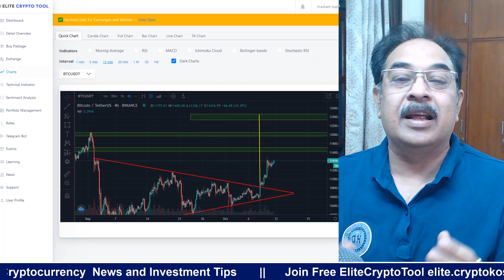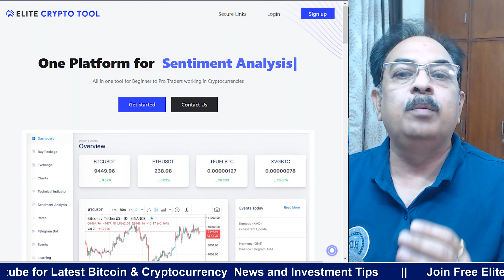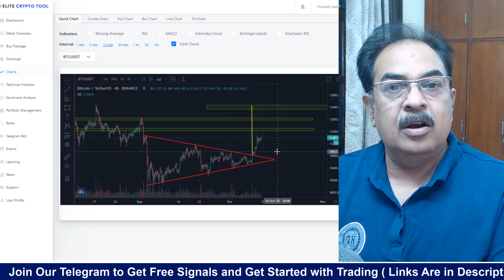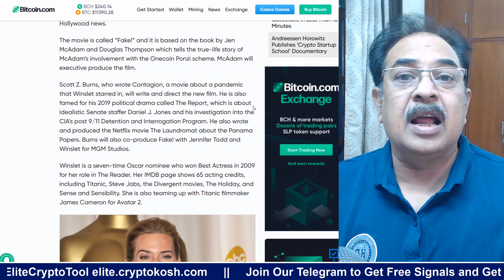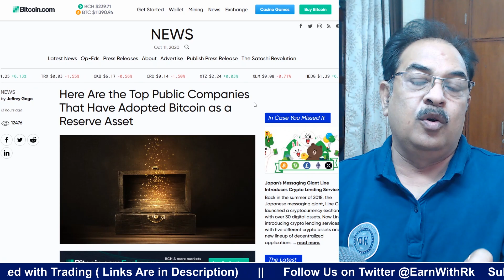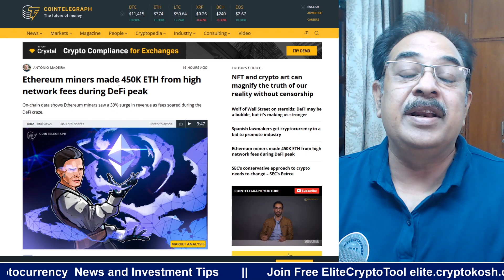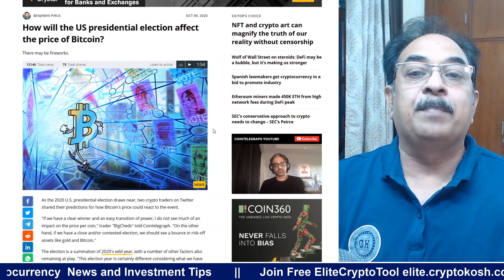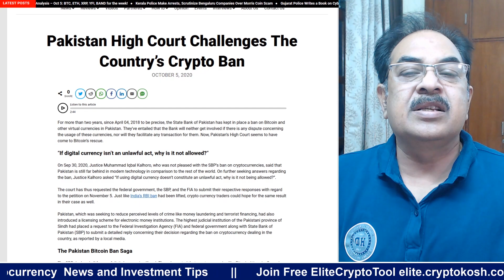Bitcoin Next Pump $12k? | Hollywood की अभिनेत्री करेगी क्रिप्टो फिल्म | Ethereum Mining BOOM!!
Dosto, इस वीडियो में हमने बिटकॉइन के बारे में बात की | हॉलीवुड की मशहूर अभिनेत्री क्रिप्टो फिल्म बनाएंगी | Ethereum Miners Boom |How price of bitcoin and crypto will affect by the USA Trump elections

✅ We made one of the best twitter bot which will give you instant tweets and news of TOP coins and Exchange, which will help you to take instant profit!

✅ Best Exchange for Spot, Margin, Future Trading + P2P — Binance